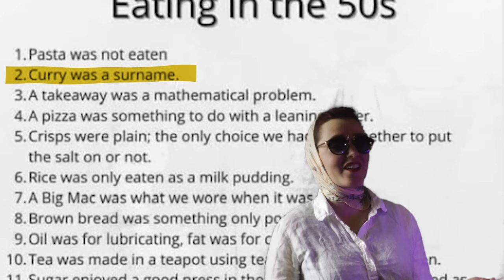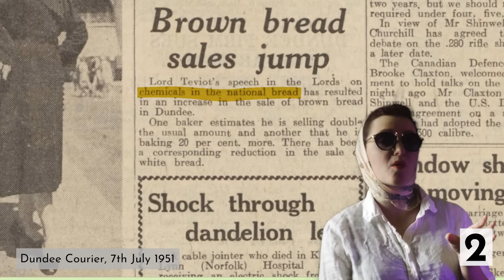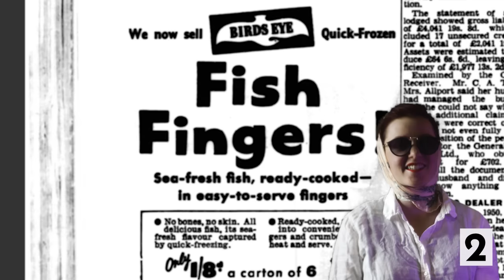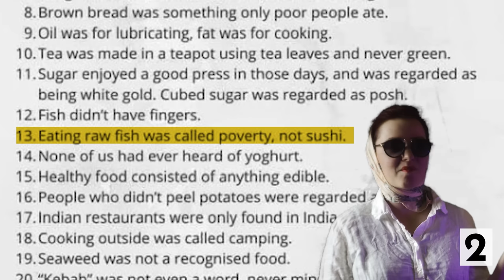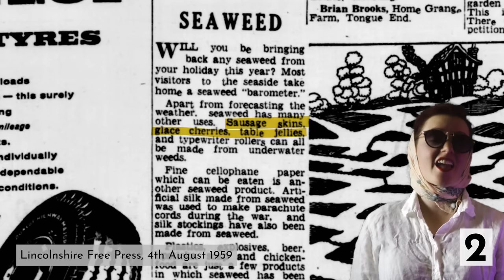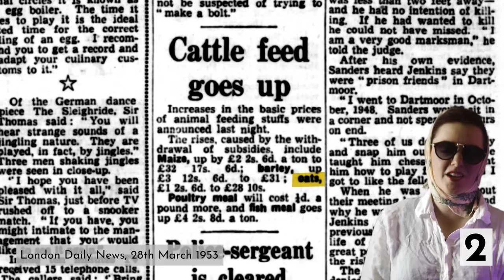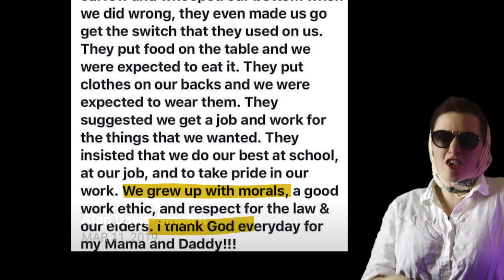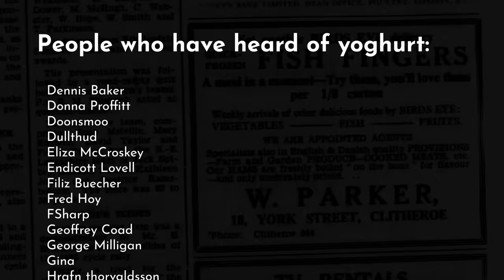Debunking Boomer Memes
Millennials killed the table elbow industry.

However, I am happy to report that normally, when stuff like this gets posted on the UK nostalgia Facebook groups I've been infiltrating, someone does usually pipe up in the comments to, if not debunk the facts, then to at least call out the mean sentiments.

You can book me for real--life tours!

00:00 Intro
00:25 Pasta, curry and takeaways
01:07 Pizza, flavoured crisps, and rice
02:16 Big Macs, brown bread, and oil
03:47 Tea bags, sugar, and fish fingers
04:45 Sushi, yoghurt, and unhealthy food
06:07 Potato peelings, Indian restaurants, and barbecues
07:32 Seaweed, kebabs, and prunes
08:26 Muesli, bottled water, and elbows
10:32 Wrap-up